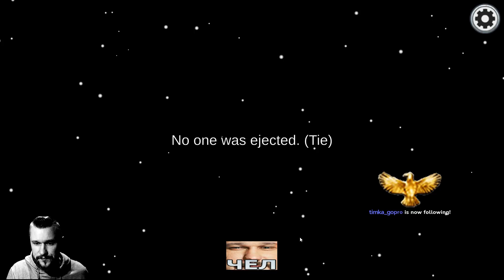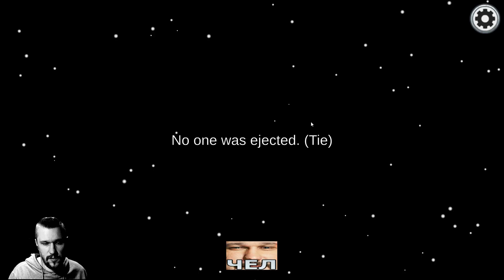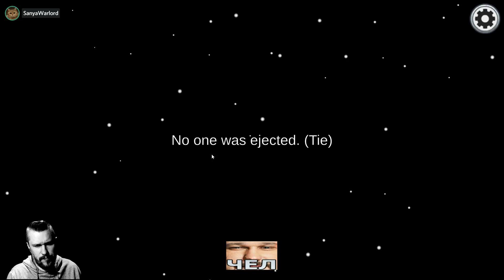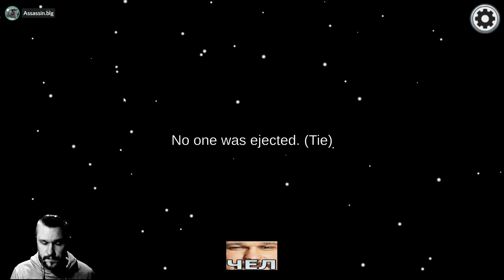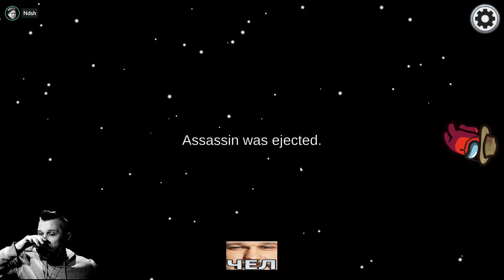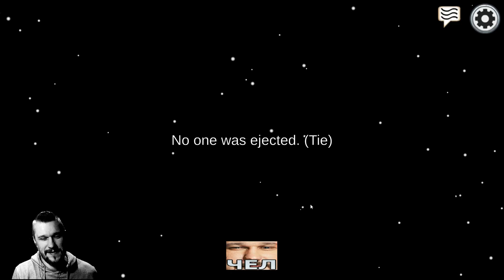+партнерка [Геройский Амонг] /stream 2021-10-02/